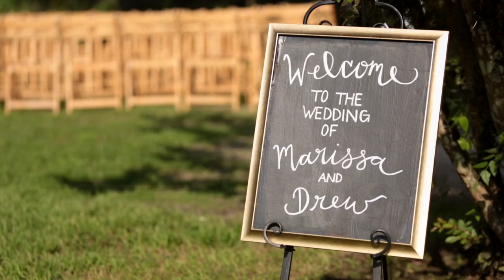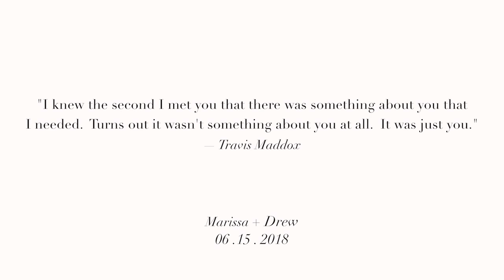Marissa and Drew's DREAMY Charleston SC Wedding // Carriage House Magnolia Plantation & Gardens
Marissa and Drew were married in beautiful historic Charleston, South Carolina at the scenic Magnolia Plantation and Gardens in the Carriage House Venue. Their day was filled with so much love. Our favorite moments? The first looks ALWAYS get us, but this wedding reception was so unique with all those peacocks strutting around! We couldn't help ourselves and had to put the audio overlay of that one peacock calling as Marissa's mom and step dad were walking down the aisle -- that was PRICELESS!!

 Meet Charleston Wedding Videographer: Ruby Riot Creatives (formerly Nest Productions -- We've "flown the Nest!" -- same amazing video team, just a new brand a facelift since we first released this video!)-- Your new bestie. We're a team of destination wedding videographers based out of Charleston, SC with souls, senses of humor, families, and slight addictions to cat memes.  We don't take ourselves too seriously and our mission is simple: make sure you have the best destination wedding videography experience humanly possible.

to hear more about our vibe, watch some embarassing behind the scenes videos of us acting like idiots, and learn about what we offer that's earned us over 85 five star reviews (in the last two years) from couples working with us on their destination wedding day.

"The advice I saw when trying to decide to book a destination videographer is absolutely true- Ruby Riot Creatives wedding videography was the one vendor I didn't know I needed/almost didn't book, but ended up being the best choice I made during the entire wedding planning process. We definitely would have regretted not having the team there! They worked with us on building a package that was exactly what we wanted, were professional (and stylish!) at the wedding, had great ideas, and WOW! Did they deliver. I couldn't believe how fast we got our video collection back to us, and even included bonus clips! It was amazing to watch the video during our honeymoon to relive the wedding from our guest's eyes- Ruby Riot Creatives wedding videography captured every key moment and then some. Not only amazing videographers, but we made life long friends as well! I would HIGHLY recommend Ruby Riot Creatives!!!" - Sara

This wedding wouldn't be possible without our incredible team of vendors, and truly - with this group we seriously had a 5-Star Dream Team:

Videographer // Nest Productions - Charleston Wedding Videography
DJ // David Fox - Bunn DJ Company (He's the man! He always has our back with audio recordings during receptions, always a pleasure working with him!)
Wedding Planner and Coordinator // Lauren Heath with Duvall Catering and Events (She was INCREDIBLE!)
Photobooth // MVP Photobooth - (Tony is amazing! We always love having our photo taken with his awesome booths!)
Catering // Duvall Catering (Their burger sliders, mashed potato bar and tacos were out of this world!!!)
Hair and Make Up // Kacie with Hair And Make Up Charleston
Venue // Magnolia Plantation and Gardens - The Carriage House
Photographer // Hayley Jane - She was a total sweetheart!